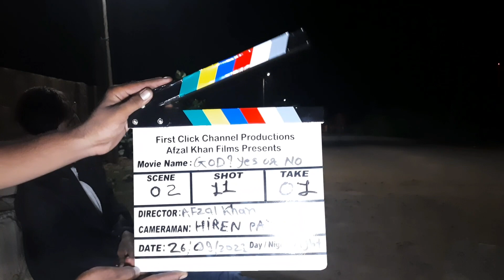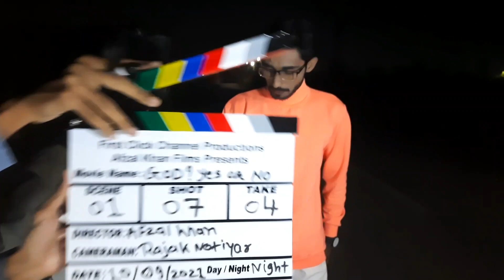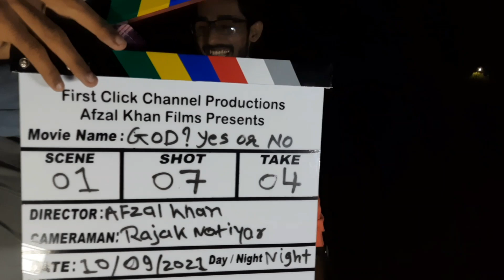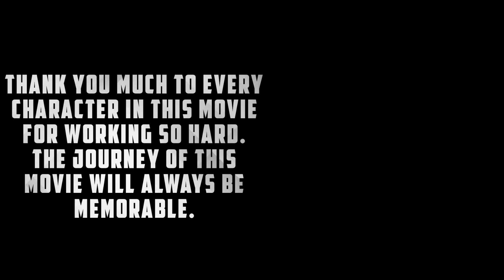GOD ? Yes Or No | Bloopers | Must Watch New Funny Comedy Clips | 2022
Hello my dear friends! I am Afzal Khan. My channel will be dedicated to various short films. I love acting and story, editing and directing is also mine. Here in my 'First Click' channel you can see all my interesting short films. So be the first to watch new films.

The Accident 2 | Thriller,Mystery | Film |

The Cross - 2 | Suspense Film |

A Dark Night | part-1 | Thriller & Horror | Vampire is back

Game | Action Film | Save The World |